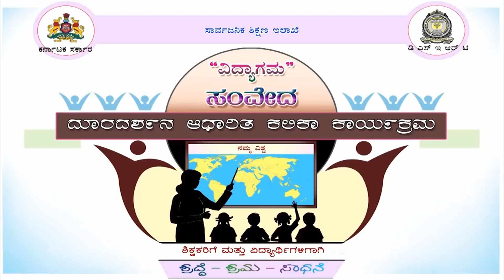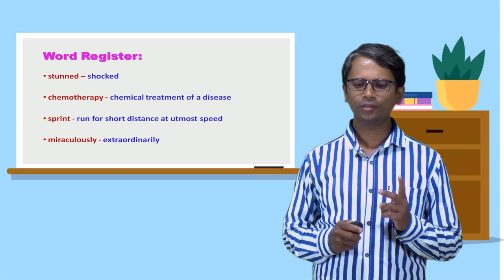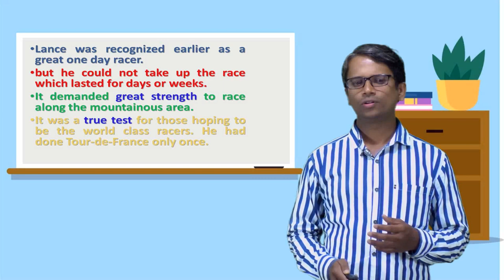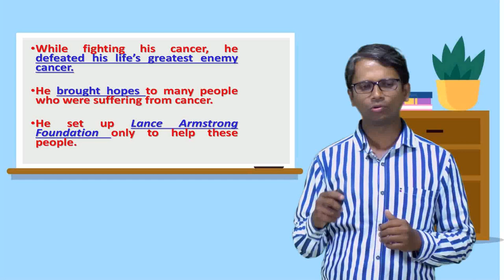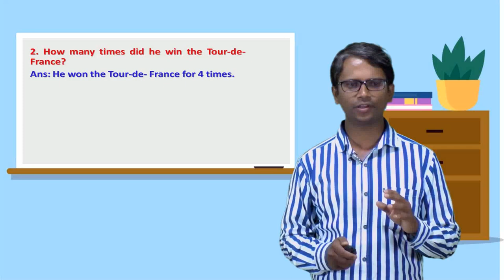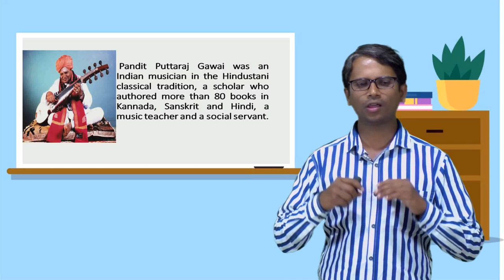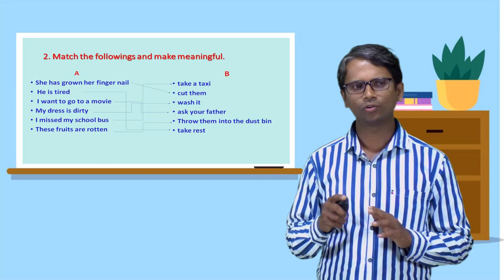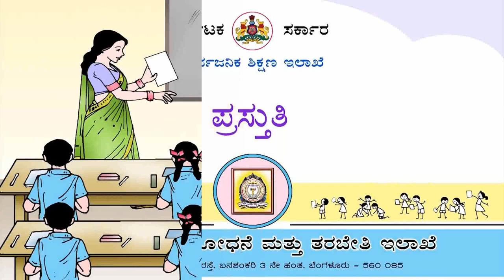Samveda E Classes - 8th Standard 3rd Language ENGLISH PROSE 5 A SURVIVOR'S STORY EPISODE 2